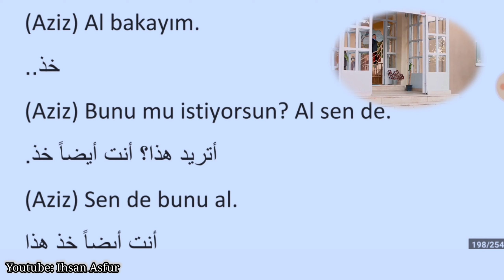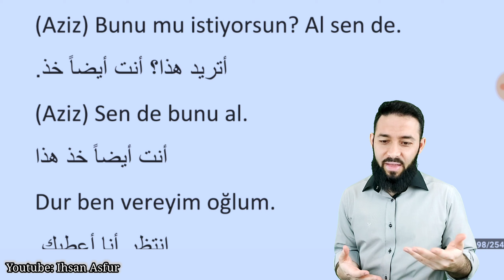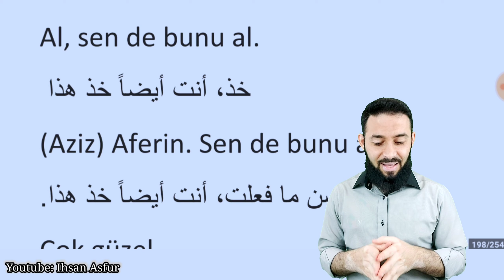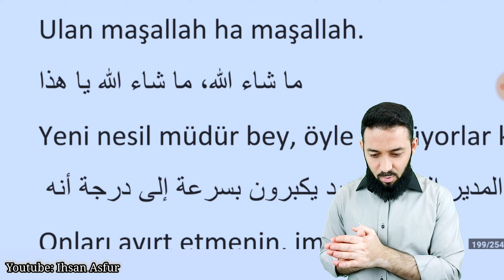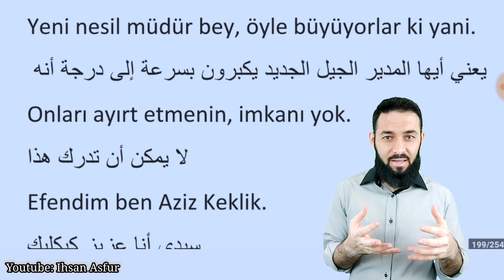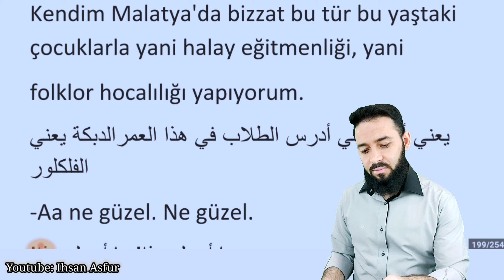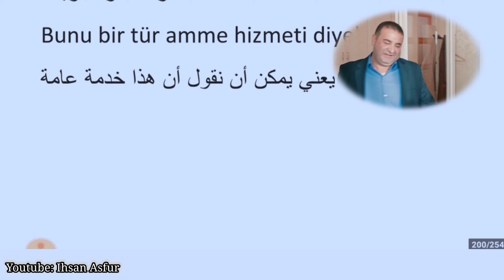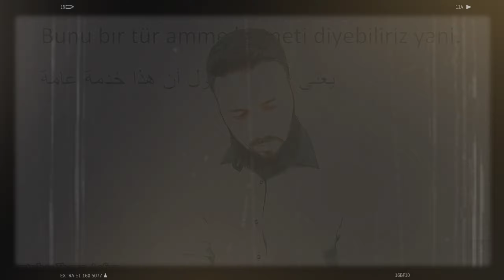تعليم اللغة التركية محادثة 92 خدمة عامة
واتسآب:
انستغرام
اللغة التركية
محادثة
الدرس 92
خدمة عامة
Türkçe Arapça Günlük Diyaloglar
92. Ders
Amme Hizmeti
Learn Turkish

(Aziz) Al bakayım.
خذ..
(Aziz) Bunu mu istiyorsun? Al sen de.
أتريد هذا؟ أنت أيضاً خذ.
(Aziz) Sen de bunu al.
أنت أيضاً خذ هذا
Dur ben vereyim oğlum.
انتظر أنا أعطيك.
Hemen almayın ulan.
لا تأخذوا فوراً
Al, sen de bunu al.
خذ، أنت أيضاً خذ هذا
(Aziz) Aferin. Sen de bunu al.
حسن ما فعلت، أنت أيضاً خذ هذا.
Çok güzel.
جميل جداً
Ersin, sen dağıt ben geliyorum.
أرسين أنت وزع أنا قادم.
Maşallah maşallah.
ما شاء الله، ما شاء الله
Ulan maşallah ha maşallah.
ما شاء الله، ما شاء الله يا هذا
Yeni nesil müdür bey, öyle büyüyorlar ki yani.
يعني أيها المدير الجيل الجديد يكبرون بسرعة إلى درجة أنه
Onları ayırt etmenin, imkanı yok.
لا يمكن أن تدرك هذا
Efendim ben Aziz Keklik.
سيدي أنا عزيز كيكليك
Kendim Malatya'da bizzat bu tür bu yaştaki çocuklarla yani halay eğitmenliği, yani
folklor hocalılığı yapıyorum.
يعني أنا بنفسي أدرس الطلاب في هذا العمرالدبكة يعني الفلكلور
-Aa ne güzel. Ne güzel.
ما أجمل هذا! ما أجمل هذا!
-Sağ olun. Çok teşekkür ederim.
شكراً جزيلاً  شكراً
Bunu bir tür amme hizmeti diyebiliriz yani.
يعني يمكن أن نقول أن هذا خدمة عامة